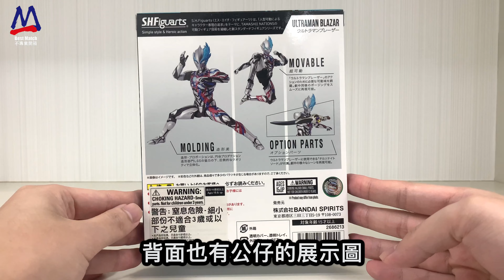不專業開箱！狂野超人│S.H.Figuarts 超人 Blazar/Ultraman Blazar/ウルトラマンブレーザー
不專業開箱！狂野超人│
S.H.Figuarts 超人 Blazar/
Ultraman Blazar/

立即加入成為會員～觀看更精彩的獨家內容和享受更多福利👍👍👍
亦都感謝你對本頻度的支持和愛戴🙇🏻‍♂️